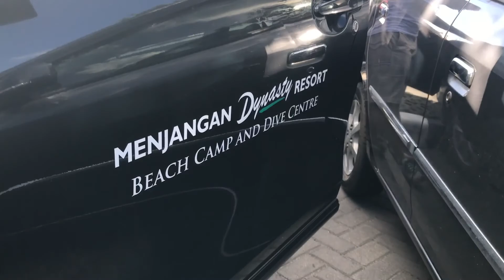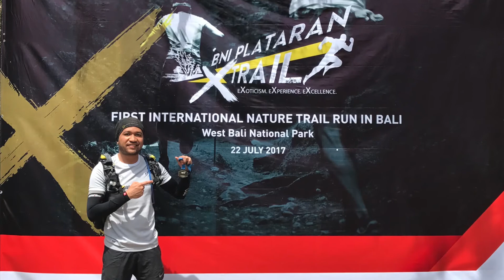Trail Run at PlataranXtrail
Run Travel Foodie kali ini mengajak kalian untuk mengeksplore sebagian kecil wilayah Plataran, yang dikelilingi dengan hutan mangrove, pesisir pantai yang indah & diteduhi dengan hutan Taman Nasional. Berlarilah, sampai dimana kamu sudah lupa rasanya berjalan.